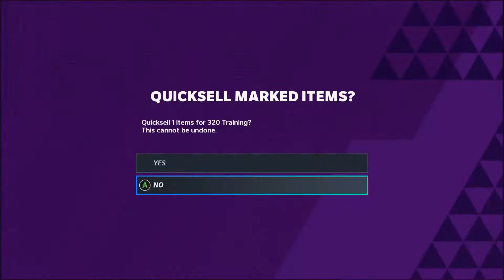MVP TIER MONTHLY REWARDS + ALL PRO FANTASY PACK OPENING!! - Madden 21 Pack Opening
September Monthly Rewards. In today's episode, we open our W/L Rewards as well as 10 All-Pro Fantasy Packs. We pull some heat!!